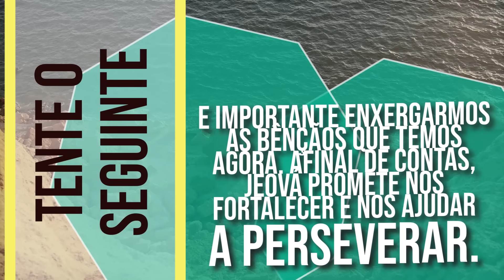🔵 O TEMPO E O IMPREVISTO SOBREVÊM A TODOS ✅ EXAMINE A BIBLIA TJ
㋛ 24 DE MAIO DE 2024 ㋛▓▒░ ▓▒░ ░▒▓ ㋛ As animações das imagens deste vídeo foram criadas ou editadas para seu uso. Nenhum modelo foi usado. As animações deste vídeo foram editadas por este canal  ㋛.▓▒░ ▓▒░ ░▒▓ ㋛ EXAMINE A BÍBLIA  ㋛